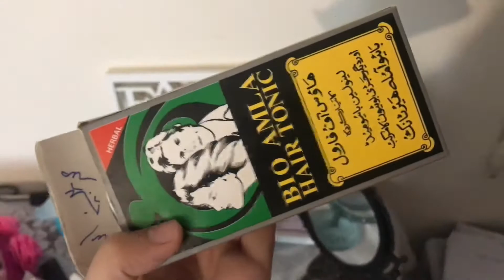Diet day 1 vlog || Daily Routine life Vlogs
@marina asad afridi